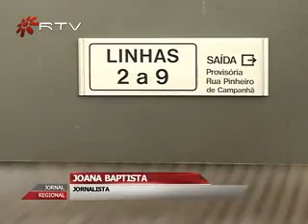TRANSPORTES PÚBLICOS - AUMENTO DE TARIFAS VOLTA EM JANEIRO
Depois do aumento médio de 15 por cento que entrou ontem em vigor, o preço dos transportes públicos vai aumentar novamente no início do próximo ano. Durante o dia de ontem, foram várias as manifestações que se realizaram um pouco por todo o país, destacando-se as zonas de Lisboa e do Porto.